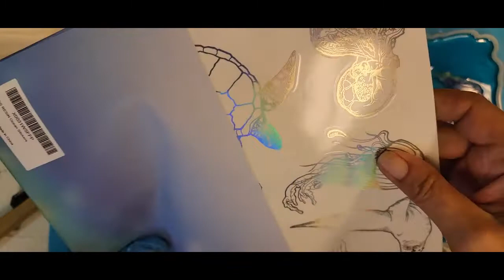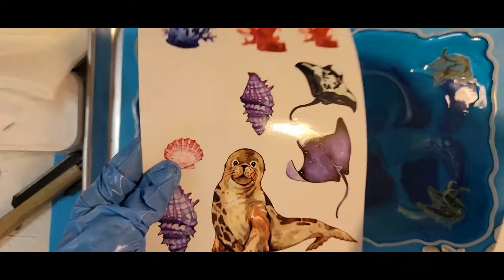#51 Resin Skins, Shells, & Seahorse Wall Hanging Part 3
Well this girl is finally finished.  This was a pretty time consuming and detailed project but I love it!  It looks so pretty on my wall. It is for sale if you are interested.  I will try not to do videos in parts if I can help it.

Hello everyone and welcome to Billie Holman Creations, “Recycled & Renewed”.   I hope to show you a part of my creative world that includes bone and antler carving, painting, decoupage, wood burning, resin and more.

I would love to hear from you and read your comments.

Most of my video projects are for sale.

A cup of coffee would be lovely, thank you.

I also earn a small profit from: Let’s Resin, JDiction, IntoResin,   JUST4YOUONLINEUK, & Balticday